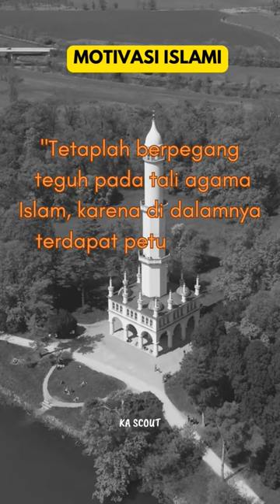Menelusuri Kebahagiaan dalam Agama Islam: Membangun Kedekatan dengan Allah